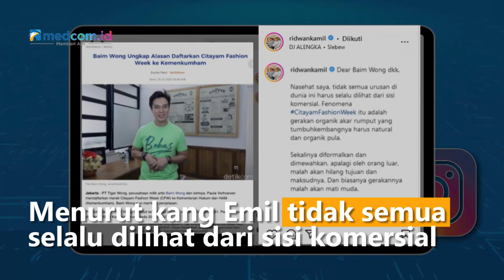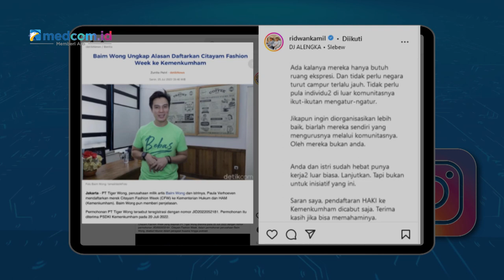Baim Wong Daftarkan 'Citayam Fashion Week' ke HAKI Tuai Beragam Kritik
Akhir-akhir ini istilah "Citayam fashion week" menjadi viral di tengah masyarakat masyarakat. Keberadaannya menuai pro dan kontra. Ada yang merasa terganggu dengan tren sekelompok anak muda di Kawasan Sudirman, Jakarta Pusat itu. Namun tidak sedikit pula yang memberi pujian hingga dukungan.

Terbaru, aktor sekaligus influencer Baim Wong disebut sedang mendaftarkan "Citayam fashion week" ke Dirjen Hak Kekayaan Intelektual Kementerian Hukum dan HAM. Langkah itu menuai kritik dari beragam kalangan salah satunya dari Gubernur Jawa Barat Ridwan Kamil.

Melalui unggahan di instagramnya, Ridwan Kamil meminta Baim Wong untuk mencabut pendaftaran 'citayam fashion week' ke Kemenkumham. Menurut kang Emil tidak semua urusan harus selalu dilihat dari sisi komersial.

Sementara itu, Wakil Gubernur DKI Jakarta Ahmad Riza Patria mengatakan tidak ada seorang pun yang bisa mengklaim dari hak kekayaan intelektual dari citayam fashion week.